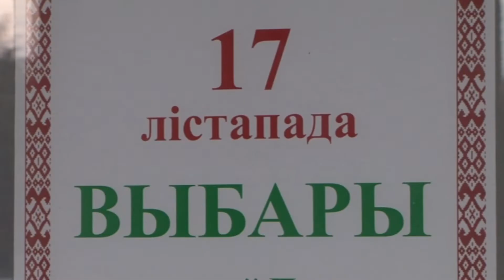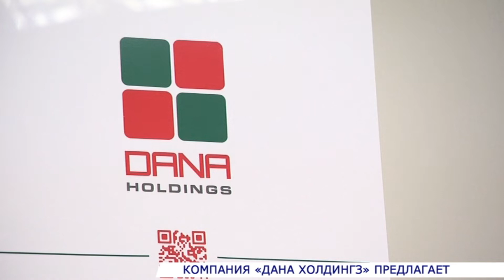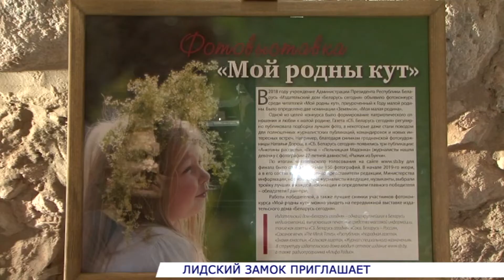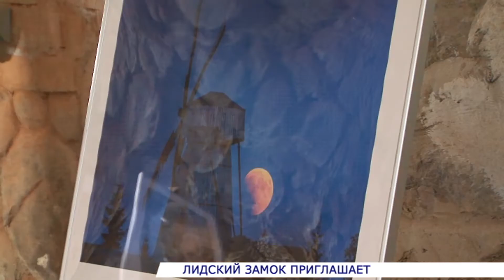"События" 10.09.19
С Лидией Позняк